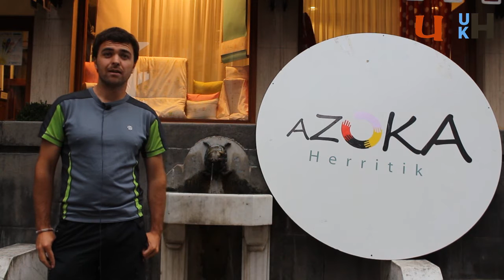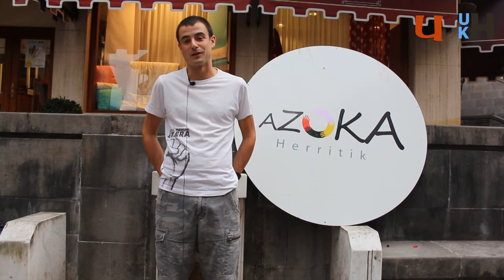Azoka herritik. aurkezpena 2015.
Azoka Herritik egitasmoa irailaren 18an eta 19an izango da Azpeitian. Aurkeztu berri dute, eta bideoa prestatu dugu Urola Kostako Hitza eta Uztarria Komunikazio Taldearen artean.